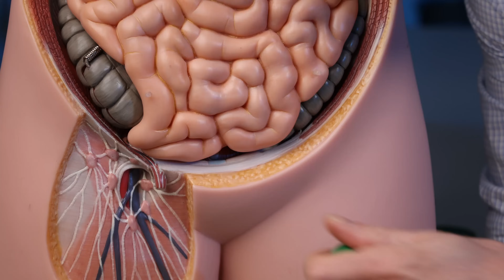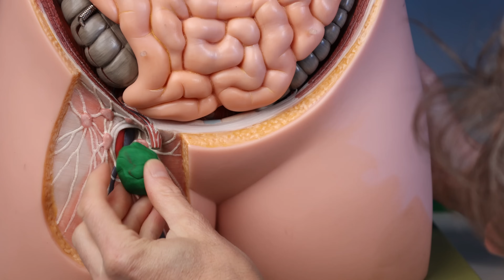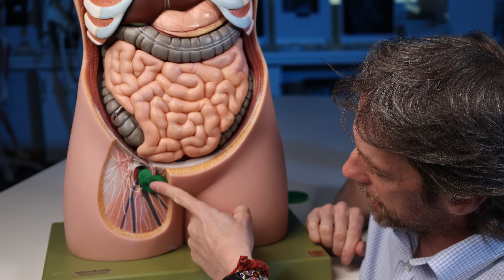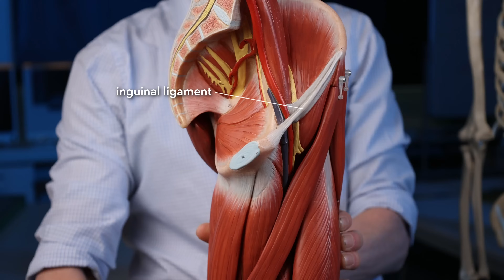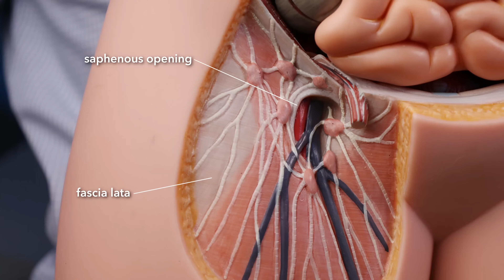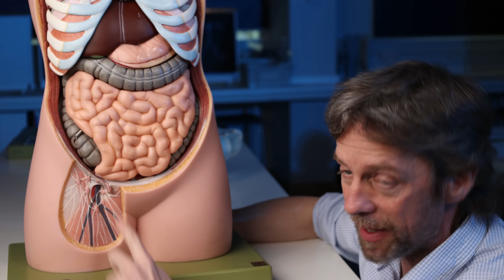Femoral hernia anatomy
What is a femoral hernia, and what's the anatomy that allows this to happen?